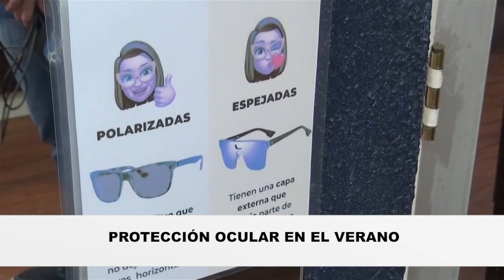Protección ocular en verano | Jueves 26.01.23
No da lo mismo cualquier lente de sol para proteger los ojos durante este periodo estival. Solicitar la ayuda de profesionales y comprar en locales establecidos es la primera recomendación que se debe seguir para evitar futuras complicaciones.

Nota de prensa emitida el día jueves 26 de enero del 2023 a través de nuestro noticiero central Maule Informa.